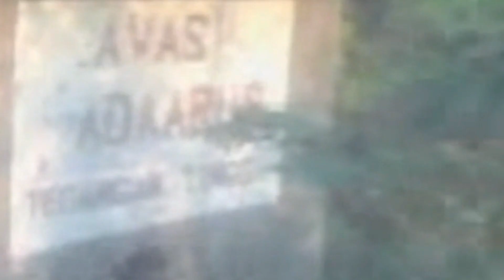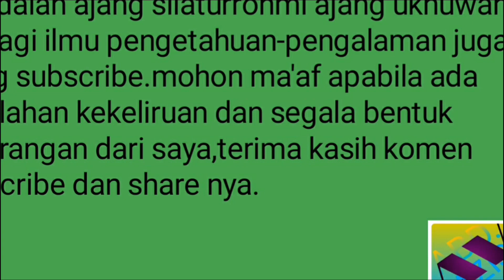JALAN-JALAN KE DANAU RANU part-1,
jalan-jalan ke danau ranu merupakan suatu wisata refresing atau wahana tempat bermain anak-anak dan orang dewasa hanya sekedar meluangkan waktu untuk tujuan tafakkur dll.tergantung maksud tujuan orang tersebut.

      Bantu suport dengan cara like share dan subscribe untuk membantu agar chennel kecil ini bisa selalu dan lebih semangat lagi untuk membuat konten-konten seputar AN.ABD.AZIS,VLOG juga pedagang keliling-kreatif traveling wisata religi-kuliner, kajian agama dan lain sebagainya.mudah-mudahan terjalinnya ukhuwah yang baik di antara kita semua.Amin... Amin... Amin...
Chennel you tube tidak usah bayar kalau kita